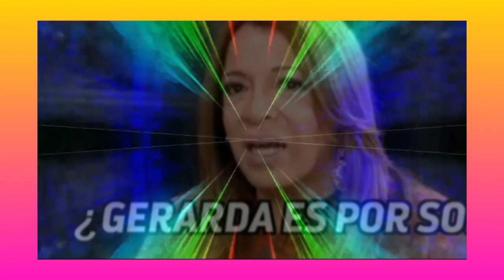Lizy Tagliani le puso un nombre polémico a su perrita y generó todo tipo de reacciones